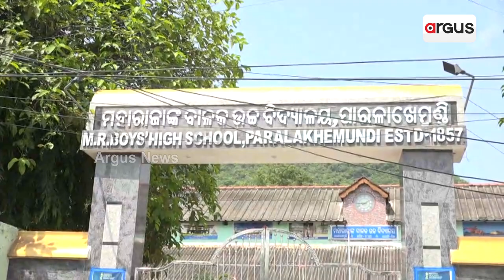Watch To Know About Odia Scientist's Contribution In Making Of Chandrayaan-3